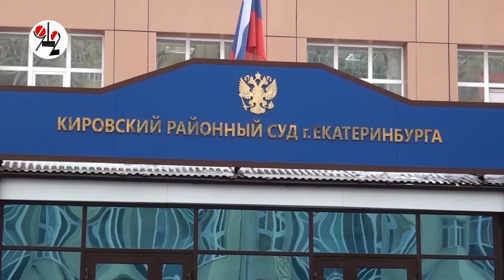У экс-супруги В. Язева за долги мужа "мерс" отбирают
У  Валентины Морозовой, бывшей супруги зампреда Госдумы и некогда богатейшего человека Горноуральщины, банк за поручительство по долгам обанкотившегося мужа отбирает  "Мерседес". Пенсионерка против, аргументируя это тем, что ей из коттеджа в Рассохе до автобусной остановки пешком далеко идти